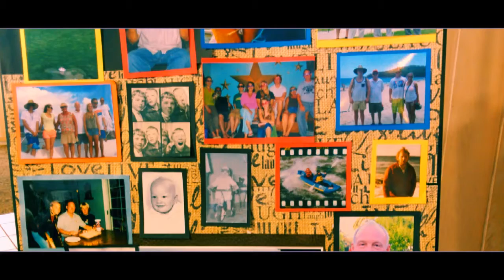Remembered in Love: Mark R. Schmitt